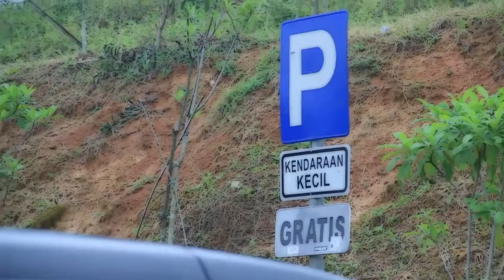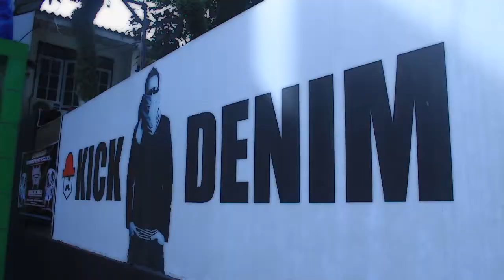Short Trip to Bandung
4 Guys 1 Minivan Geting out of Jakarta for the weekend to skate